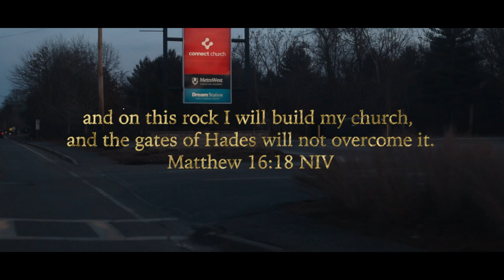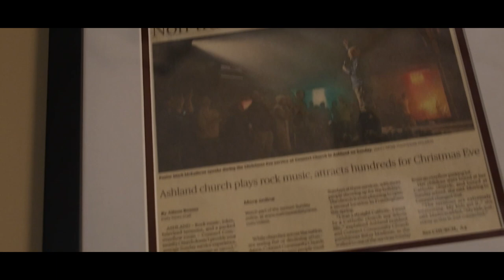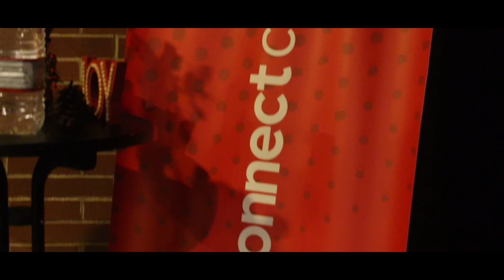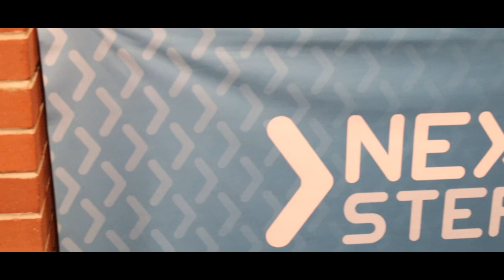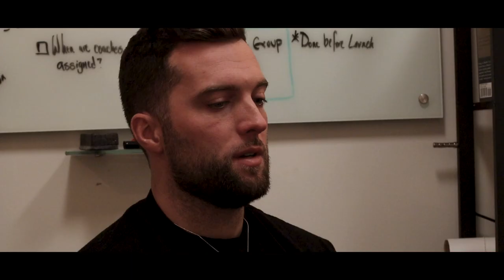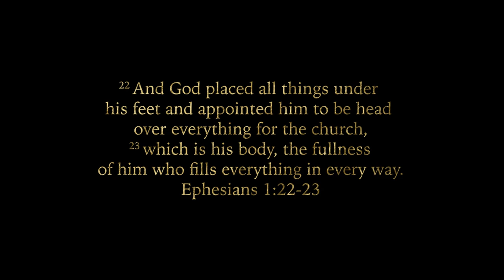Best Documentary BOLTZ 22-23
T-8 days until Framingham High Studios is back at it again with our daily newscasts! Until then, we would like to show some of our award-winning videos from this year's BOLTZ Award Ceremony!

Next up is this year's "Best Documentary" called "Connect," made by Matt Vilela (Class of 2024)!